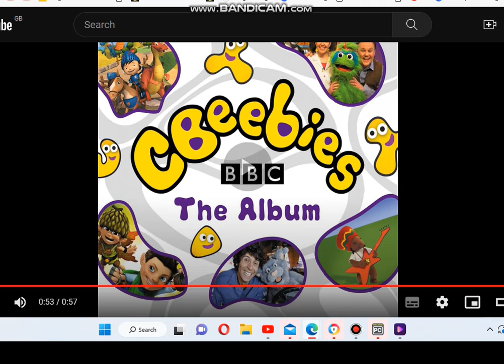Ballgown Surprise - CBeebies Version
3rd And Bird
The Lingo Show
Tinga Tinga Tales
Alphablocks
The Numberjacks
Balamory
Mister Maker
Big Barn Farm
Dora The Explorer
In The Night Garden
Angels Of Jarm
Gigglebiz
Timmy Time
Everything's Rosie
Even More Fun